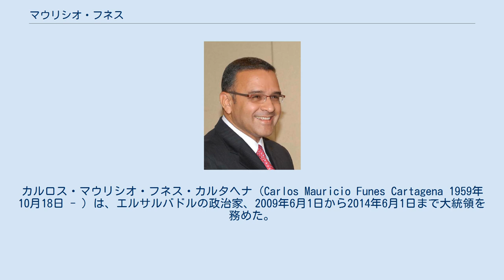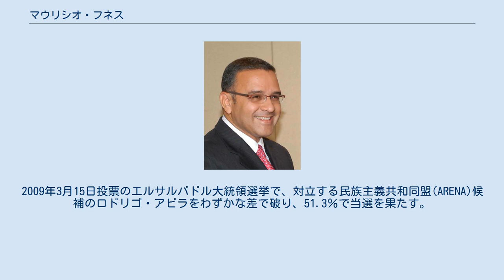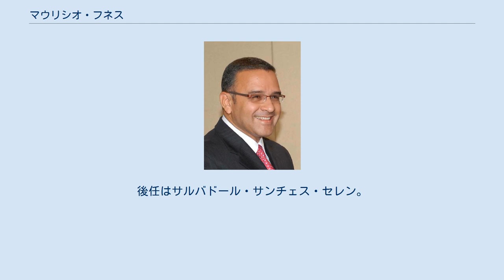マウリシオ・フネス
カルロス・マウリシオ・フネス・カルタヘナ（Carlos Mauricio Funes Cartagena 1959年10月18日 - ）は、エルサルバドルの政治家、2009年6月1日から2014年6月1日まで大統領を務めた。
所属政党は、ファラブンド・マルティ民族解放戦線(FMLN)。
 中央アメリカ・ホセ・シメオン・カーニャ大学を卒業。
1986年に、テレビ局記者として活躍する。
1991年より、CNN en Español(CNN系列スペイン語放送)で、リポーターとして有名になる。
内戦時のエルサルバドルで、左翼ゲリラとされている人々にマイクを向けていく一方で、与党の民族主義共和同盟(ARENA)に対して厳しい内容の番組を手がける。
なお、エルサルバドル内戦は、1979年に始まり1992年に終わったとされるが、人口が600万人ほどのエルサルバドルで、死者が75,000人以上、行方不明者が8,000人以上出たとされている。
ファラブンド・マルティ民族解放戦線が、反政府勢力としての当事者であるが、1992年以降は合法政党として支持を着実にのばす。
マウリシオ・フネスは、2007年まで、テレビリポーターを続けている。
 2007年11月28日に、ファラブンド・マルティ民族解放戦線からエルサルバドル大統領候補として指名を受ける。
エルサルバドル内戦時に、戦闘員として従事していない、初のFMLNの指導者であり、かつアメリカ系のテレビメディアに従事していた異色の候補者として注目される。
新自由主義的な政治路線の変革を訴え、穏健な中道路線を強調する。
雇用創出、衛生福祉の充実や犯罪の抑止を公約に掲げる。
アメリカ合衆国との友好な関係の継続を訴える。
2001年から続いているアメリカ・ドルを国内通貨とするドル化政策を変えないことも、公約する。
2009年3月15日投票のエルサルバドル大統領選挙で、対立する民族主義共和同盟(ARENA)候補のロドリゴ・アビラをわずかな差で破り、51.3％で当選を果たす。
 2009年6月1日、エルサルバドル大統領に就任する。
就任式には、ベネズエラ大統領のウゴ・チャベスが直前に出席を取りやめ、友好国のボリビア大統領のエボ・モラレスら各国の元首クラスが参列するが、アメリカ国務長官のヒラリー・クリントンや台湾総統の馬英九も出席している。
就任当日に、50年前から国交断絶となっていたキューバとの国交を復帰する。
 18ヶ月間に10万人の雇用創出を掲げた経済計画を発表し実行に移している最中である。
エルサルバドル国内の犯罪増加に対して、国軍が警察に協力体制をとらせるなどの緊急対策を採用する。
 2010年1月16日の内戦終結合意調印18周年の記念式典、大統領として、エルサルバドル内戦の犠牲者に謝罪し、対象者約1万8000人に総額1950万ドルの補償を確約する。
 2014年6月1日に大統領の任期満了により退任。
後任はサルバドール・サンチェス・セレン。